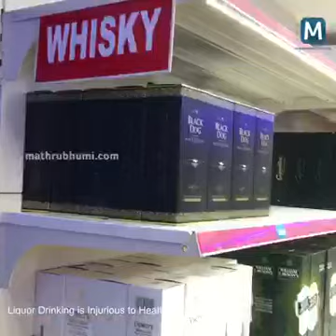Modern liquor drink shop in kerala - MRP Price - God's Land